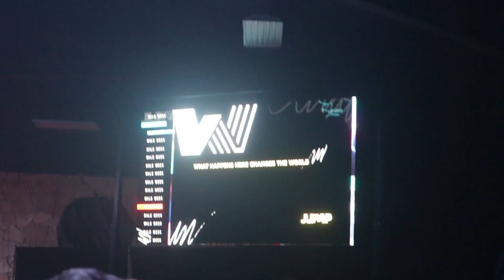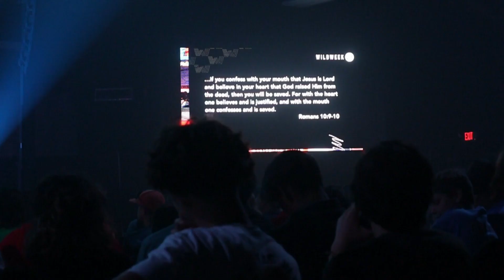Wild Week Youth Camp 2023 Part Two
Thank You Watching Gods Children at Camp